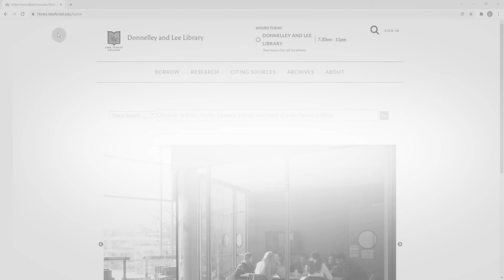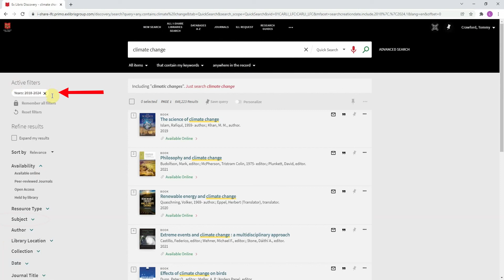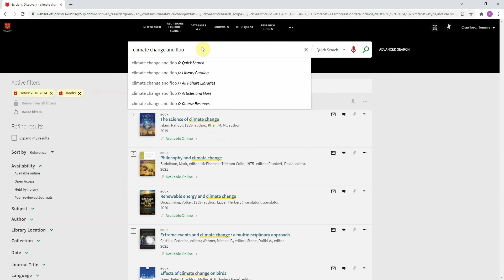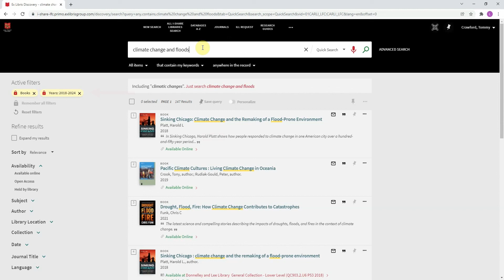Searching the Library Catalog // Getting Started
This video demonstrates logging-in and searching via Lake Forest College's Primo library search including filtering searched by date, resource type, and more.

0:00 Introduction
0:23 Signing in
0:52 Searching
1:15 Using filters
2:40 Saving our filters